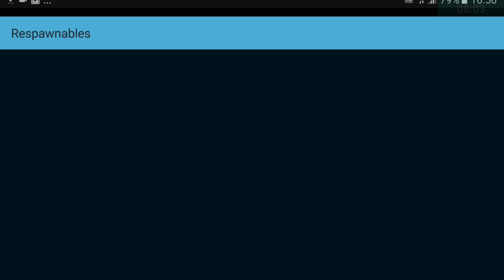Respawnables😍el NOVATÍN con MINIGUN😎"pateando tra0s 😂😂😂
🎮 DESCÁRGATE EL JUEGO GRATIS( RESPAWNABLES )🎮

Find all of his songs and download them for free